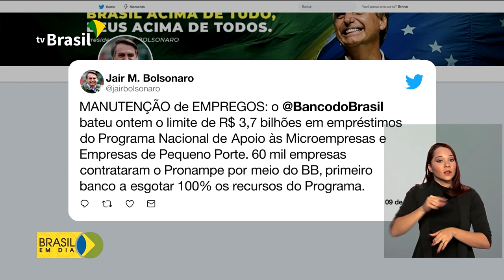Pronampe já emprestou R$ 3,7 bi a empresas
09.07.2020 - O Programa Nacional de Apoio às Microempresas e Empresas de Pequeno Porte foi contratado por 60 mil empresas.